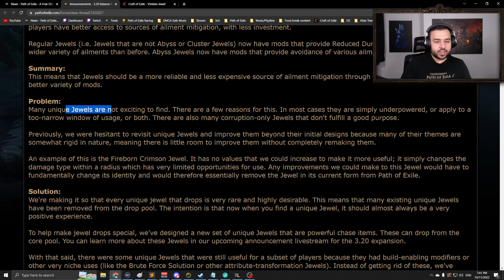Steelmage Channel Trailer - Dec 22